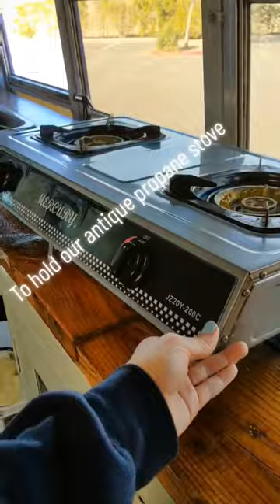Skoolie Stove Secured